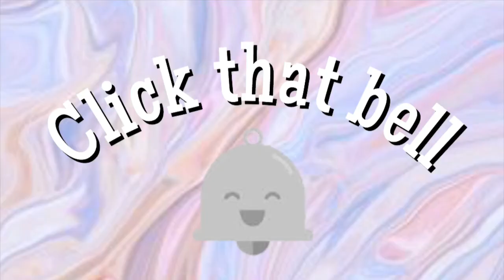Vlog #9 Attending a social distancing wedding!💜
Wanna send me something?? (Card,gift,item to review)

P.O. box1516 Westwego,La 70096

Link to ring light I use:

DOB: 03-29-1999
Age:21
African American
New Orleans